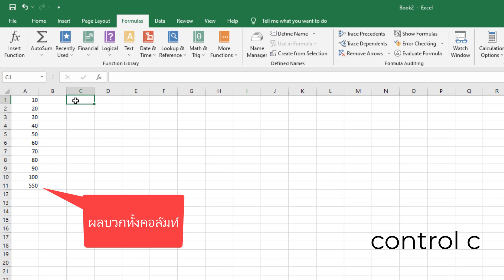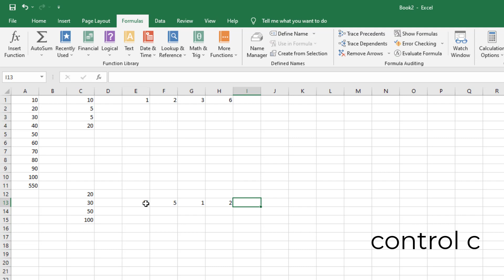สูตร excel บวก ทั้งคอลัมน์ ทั้งแถว | [Control C]